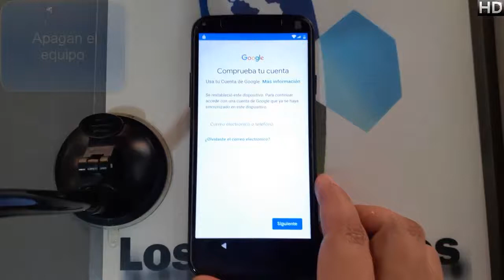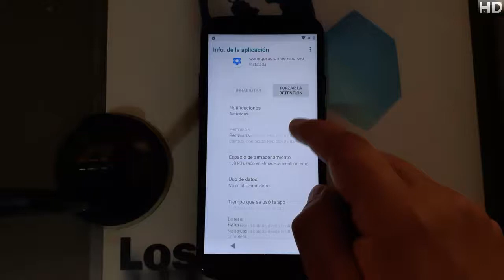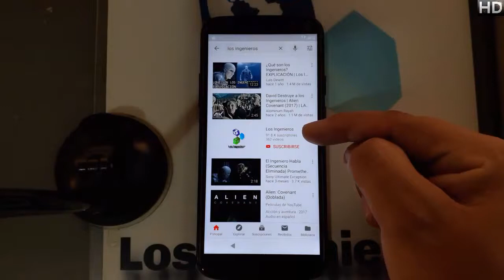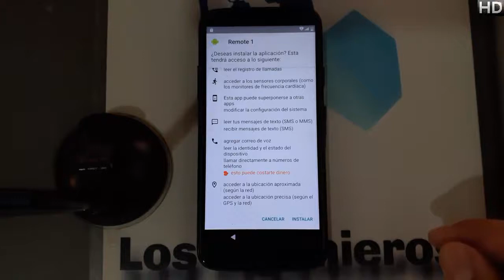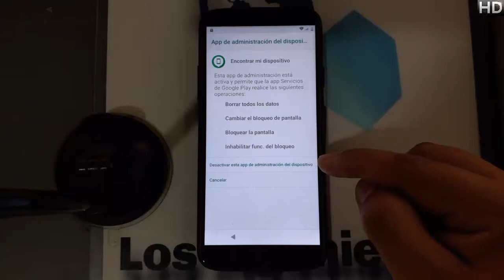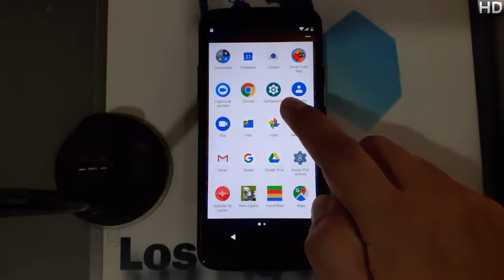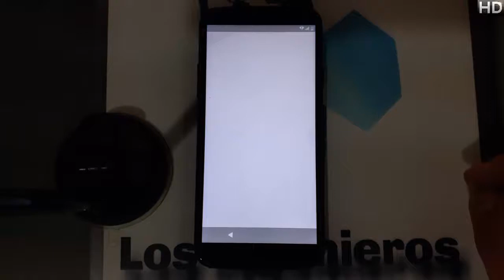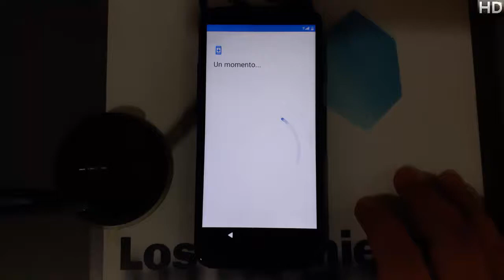Quitar cuenta Google o frp BLU G5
📱En esta ocasión es el blu g5 #356📱

NUEVO MÉTODO
👉Herramientas